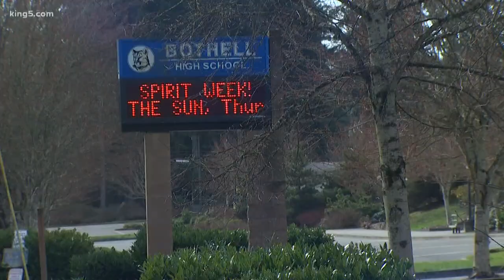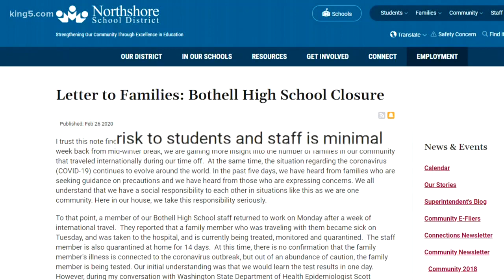Bothell High School closed Thursday as a precaution for COVID-19 concerns